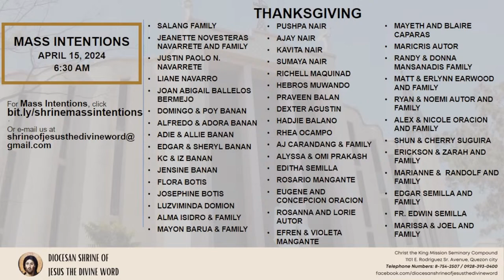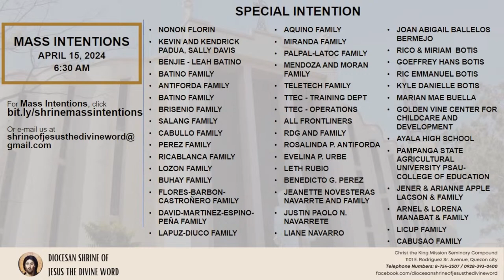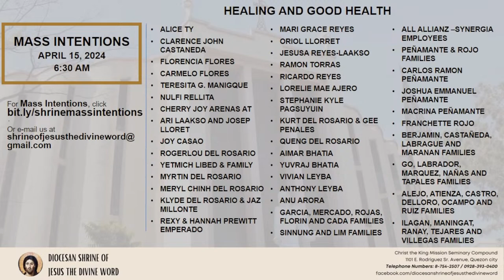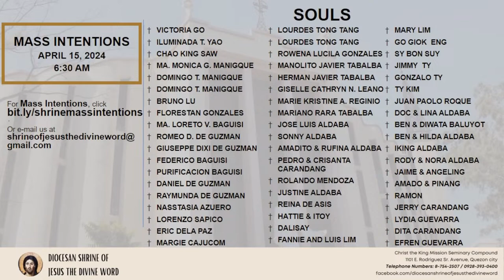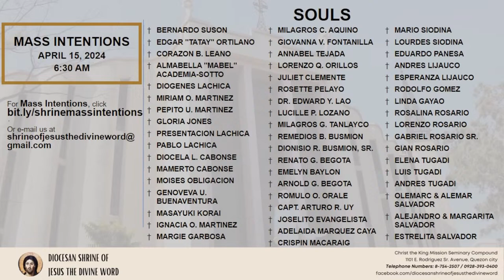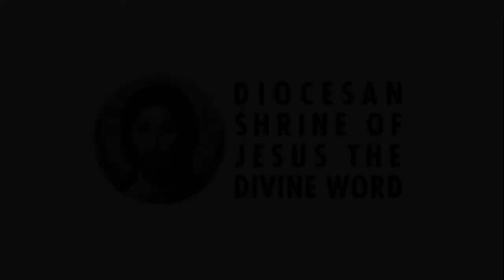15 April 2024, 6:30am, Monday | Live Now Holy Mass at the Diocesan Shrine of Jesus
Live Now | Online Holy Mass - 6:30am, Monday in the Third Week of Easter, April 15, 2024.

(Memorial/ Feast/ Saint Of the Day: Memorial of Saint César de Bus, Priest)

This Holy Mass is celebrated via online and presided by the Rev. Fr. Rico Gerardo J. Jazmin, SVD (Missionary to SVD-PH Central Province) at the Diocesan Shrine of Jesus the Divine Word at Christ the King Mission Seminary, Quezon City.

“Blessed are they who follow the law of the Lord!”

Alleluia: (Mt 4:4b)
“One does not live on bread alone but on every word that comes forth from the mouth of God.”